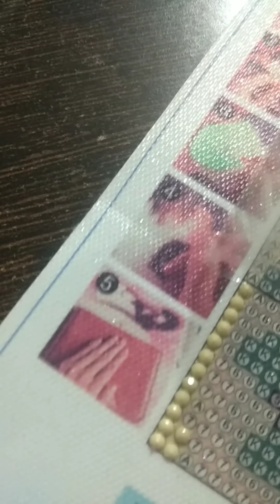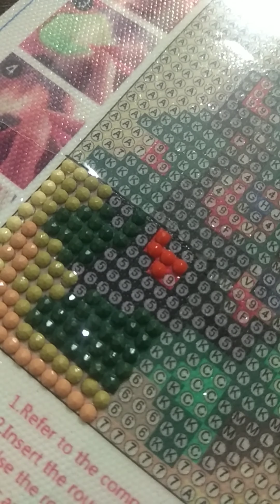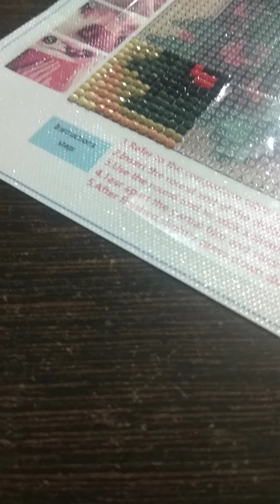new diamond painting. I am near 100 subscribe plz subscribe 💕